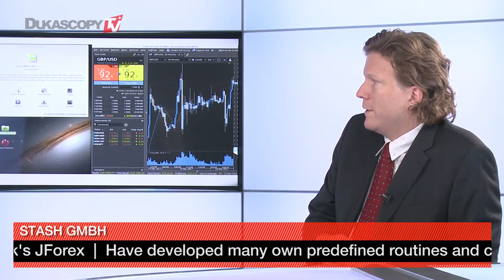JForex на Linux сервере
Почему стоит использовать операционную систему Linux на торговом сервере? Бернард Шихт, CEO, Stash GmbH.